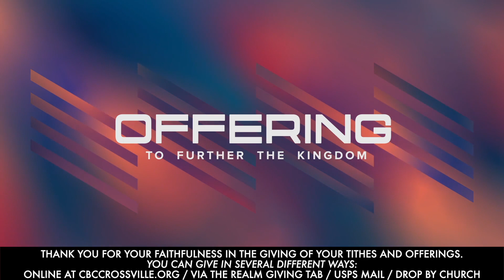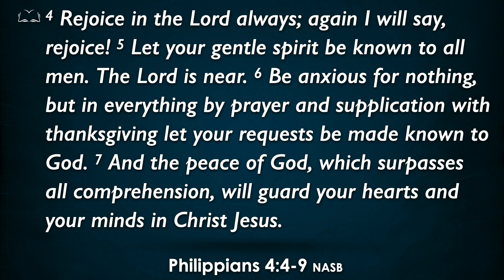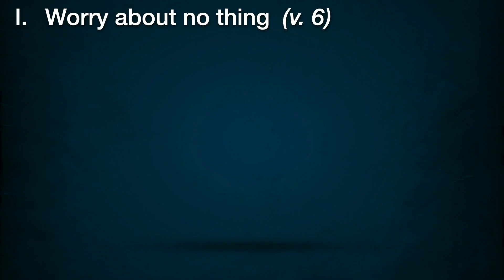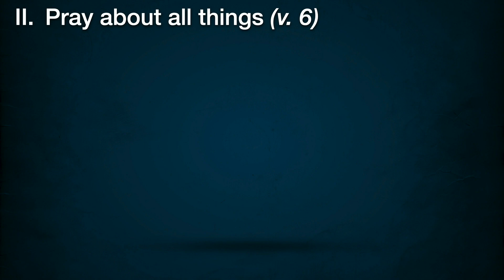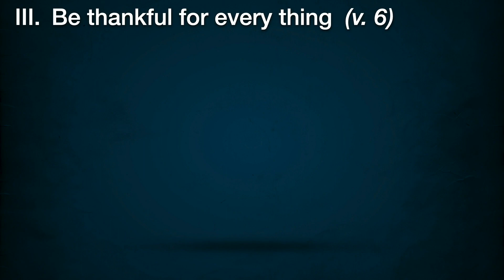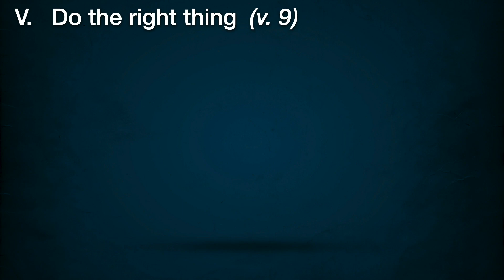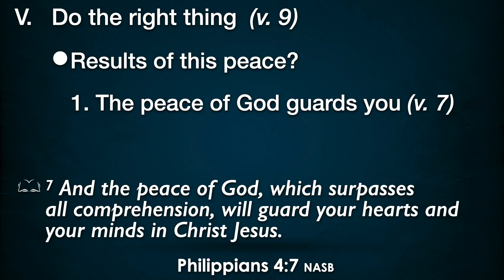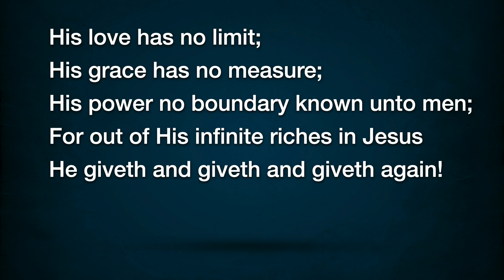CBC Worship Service July 25 2021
Online Worship for July 25, 2021 from Central Baptist Church in Crossville TN

Welcome - Rev. Roland Smith

Worship Songs -Christ Be Magnified / It Is Finished / King of Kings / Run to the Father

Message - "Perfect Peace in an Imperfect World" Philippians 4 - Rev. Roland Smith

for more information about our ministries.